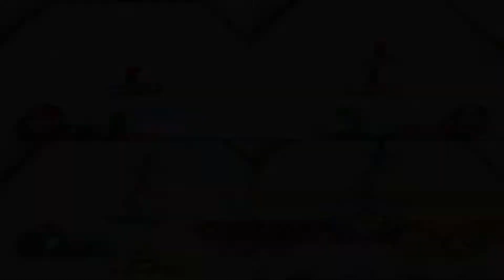Mario Party 8 - Best Minigames - Mario vs Luigi vs Yoshi vs Wario (Master CPU)